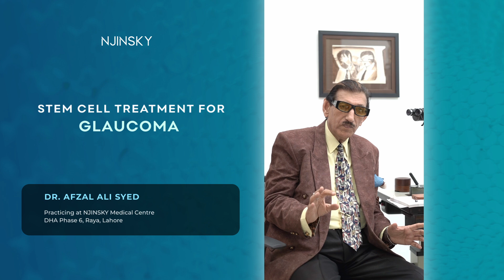Diabetic Retinopathy Treatment With Stem Cells - What Is Glaucoma - Kala Motiya Ki Wajah Aur Ilaj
In this video, we’ll explore two serious eye conditions, Diabetic Retinopathy (shakar ki wajah se ankhon ka nuksan) and Glaucoma (kala motiya)  which can lead to vision loss if not treated on time. Both conditions are common in diabetic and older patients and need early diagnosis and management.

Dr. Afzal Ali Syed is a Regenerative Medicine Specialist practicing at Njinsky Medical Centre, Lahore.

Stem cell therapy is emerging as a hopeful treatment option for diabetic retinopathy, helping to repair damaged blood vessels in the retina. We’ll also talk about symptoms (alamat) like blurry vision, floaters, and vision loss, and how regular eye check-ups (ankhon ka muaina) can detect these problems early.

When it comes to Glaucoma (kala motiya), increased eye pressure damages the optic nerve, and it often goes unnoticed until major damage is done. We’ll look at treatment options such as eye drops, surgery, and laser therapy and how early detection (barwaqt tashkhees) is key in saving your sight.